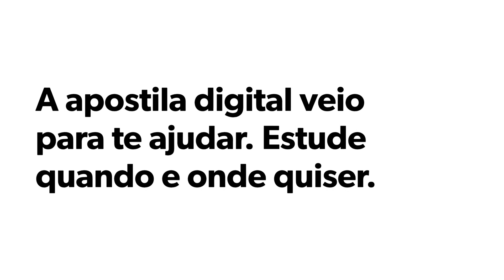APOSTILA PREFEITURA DE ITAPORANGA SP 2020 FISIOTERAPEUTA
A Prefeitura de Iraporanga, do estado de São Paulo, divulgou a abertura do novo Concurso Público destinado ao preenchimento de 50 vagas e a formação de cadastro reserva em funções de níveis fundamental, médio, técnico e superior.